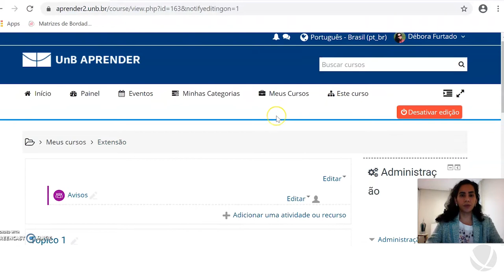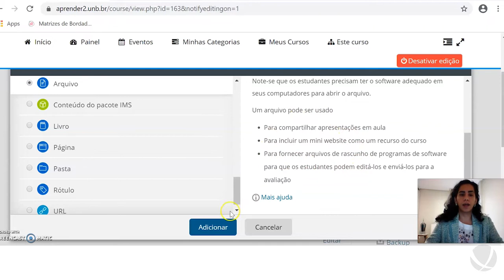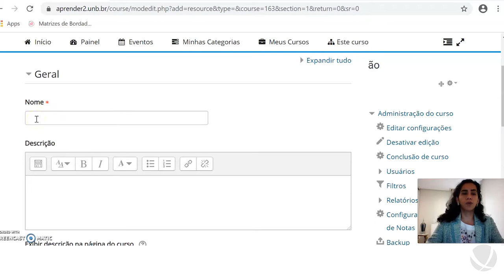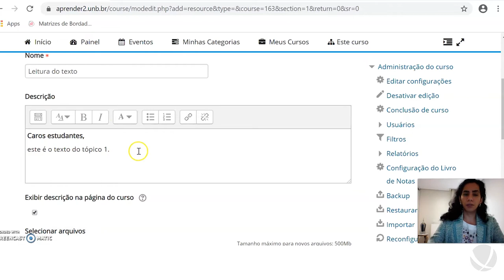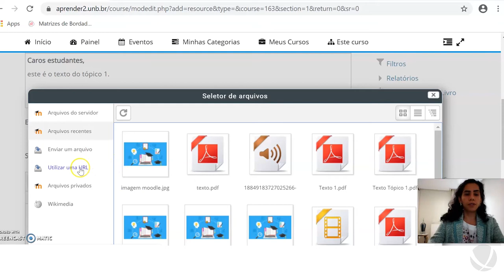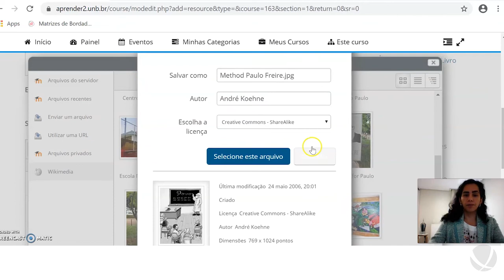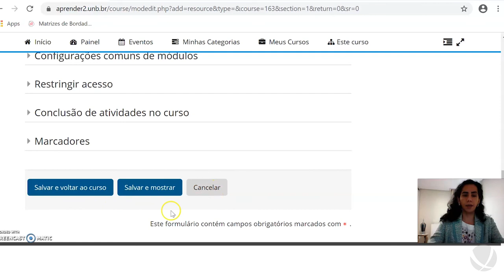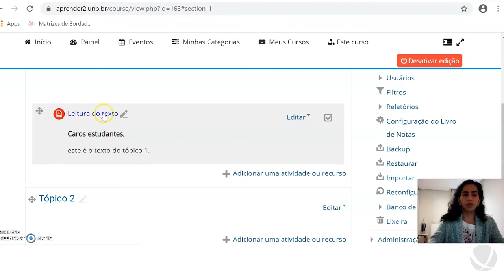2.2: Tutorial Moodle - Recurso ARQUIVO - Como configurar (versão narrada)